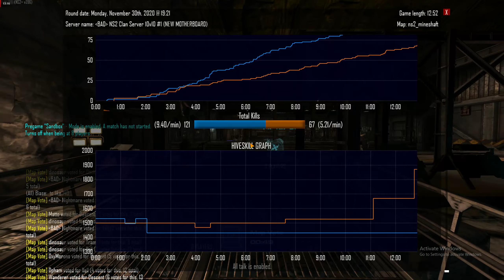Natural Selection 2 THE RESOURCE DENIER AWARD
Become a supporter and help sustain our community, servers and youtube content

PC Specifications:

(6-core/12-thread) @ 4.4 Ghz
RAM: 16GB GSkill TridentZ 3200Mhz
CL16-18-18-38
GPU:AMD Radeon RX 5700XT
GAME Storage: 1 TB Samsung 970 EVO m.2 nvme
System: Kingston A400 256GB SSD
Keyboard: Razer BlackWidow 2013 Edition
Mouse: Razer Ba]silisk
MousePad: Razer Goliathus Control Large
Headset: Razer Kraken Tournament Edition
Monitor: AORUS KD25F 24.5" 240Hz 1080P FreeSync Gaming Monitor, Exclusive Built-in ANC, 1920x1080 Display, 0.5ms Response Time

Relevant Settings:
In game sensitivity: 1.0
DPI Settings (through Razer Synapse):
Lerk: 7500 DPI
Skulk/Onos/Gorge/Fade: 2500 DPI
Marine/Commanders: 800 DPI